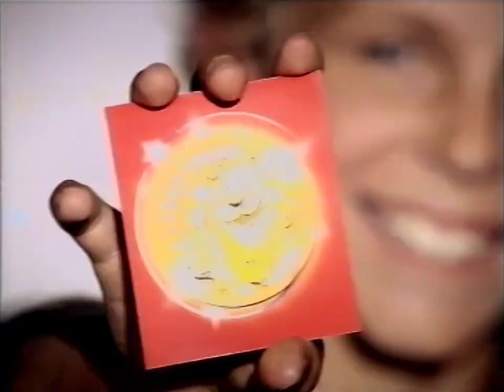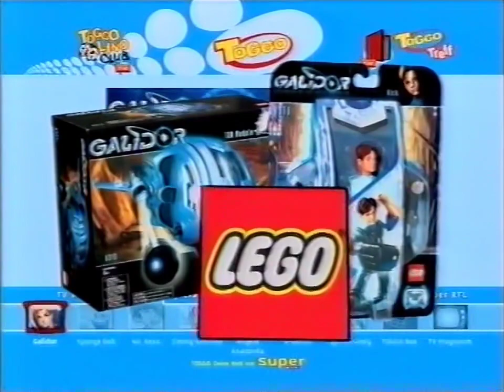Super RTL 18.10.2003 Toggo Werbeblock bei "Power Rangers Wild Force"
Die Episode hieß "450. Enttäuschung"

Ja, auch während einer Serie im Toggo-Block wurde mal ein Werbeblock ausgestrahlt vor 20 Jahren xD

Quelle: Satellitenreceiver (VHS Hi-Fi Stereo)